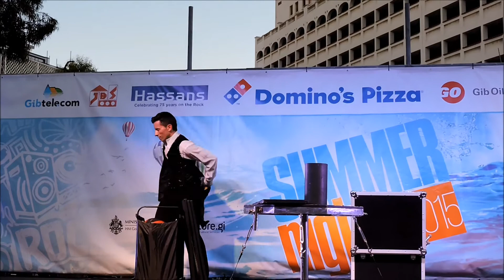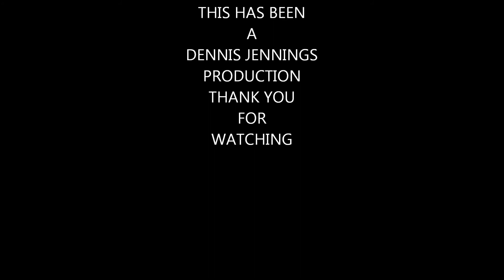Ivo Stankov Brilliant act#Gibraltar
Fantastic performance at Summer Nights Gibraltar Ivo Stankov is the name to remember